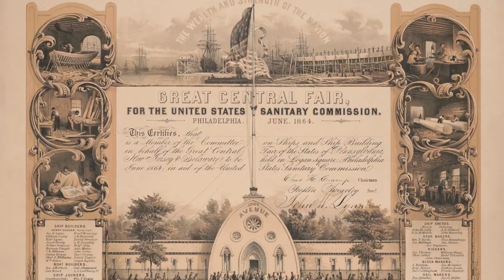General George Meade's Solid Silver Spurs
The Union General who won at Gettysburg loved his hometown of Philadelphia and his city loved him back. These spurs are indicative of that love and give a glimpse of the man behind the military fame.